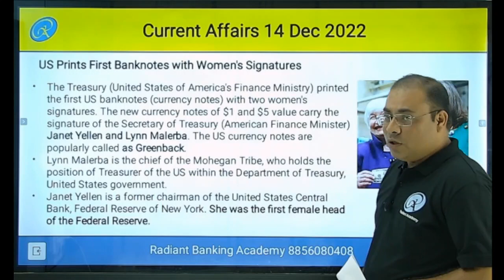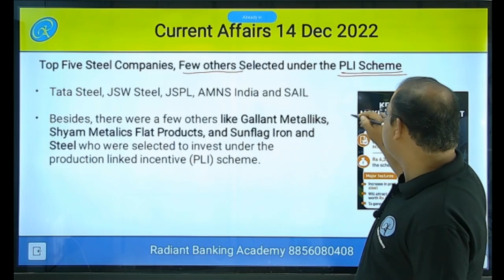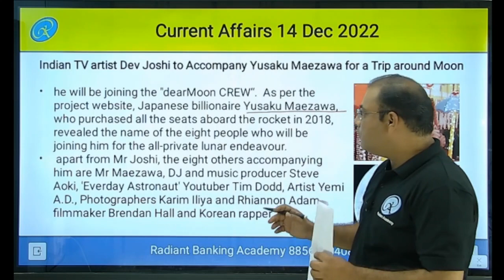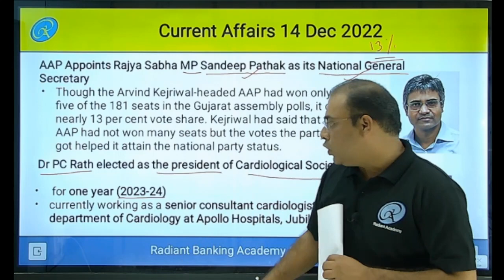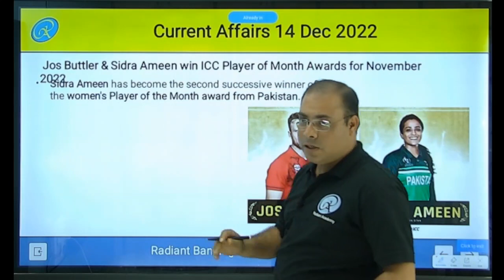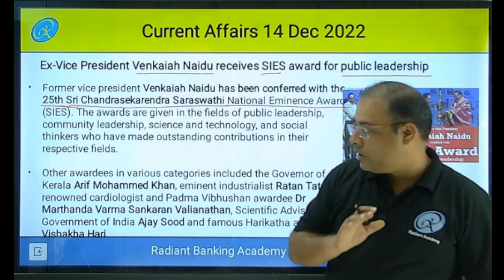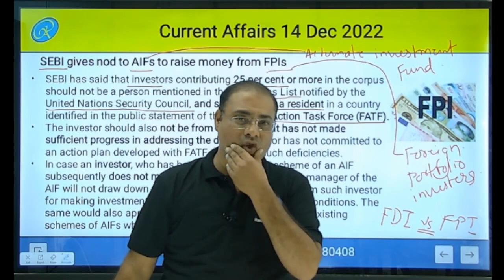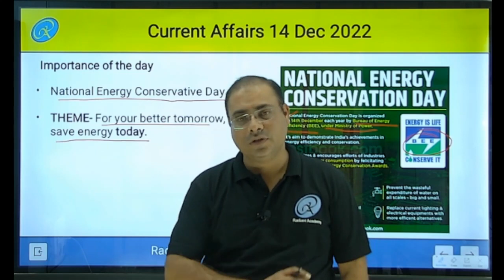Radiant Banking Academy Current Affairs 14 Dec 2022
Daily Current Affairs Class Lecture. These current affairs are for 14 Dec 2022. These can be useful for Banking, Insurance, Railways, and Other Competitive Exams.
The lecture is presented by Mr. Amol Chepe, Director of the institute. Banking Current Affairs in Hindi.